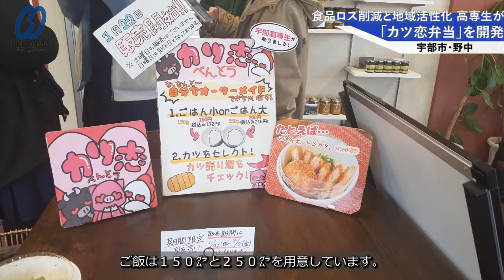オーダーメイドで食品ロス削減 宇部高専生が弁当開発、「肉ヤ喜久輪」で販売【宇部】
宇部市野中４丁目の食肉専門店「肉ヤ喜久輪」（菊池信治社長）で、宇部高専の学生２人が開発した弁当が販売されている。食品ロス削減と地域活性化の両立が目的。期間は２月２日までだが、好評なら延長もあるという。